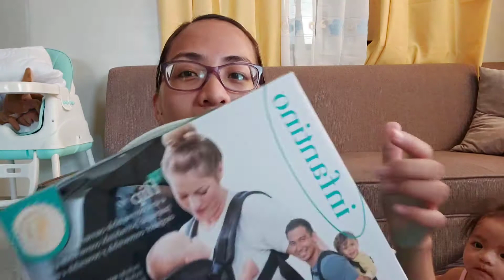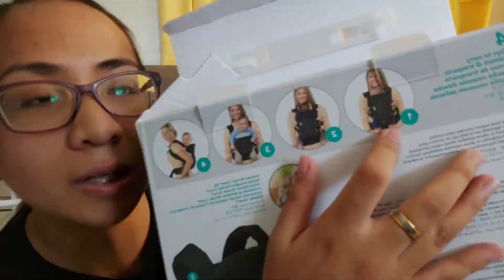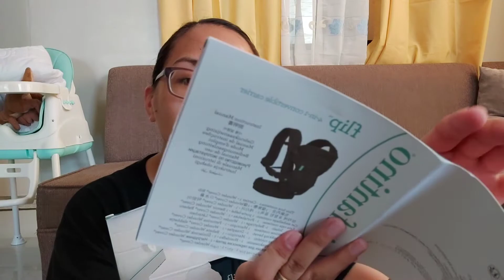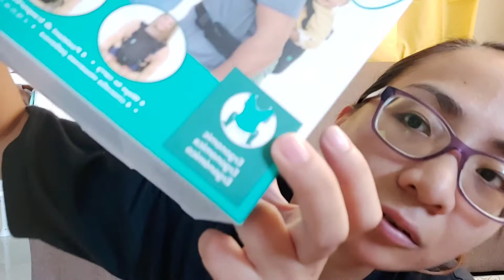INFANTINO 4 in 1 Flip CONVERTIBLE CARRIER | Nanalo kami sa RAFFLE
A tutorial video on how to use the INFANTINO FLIP 4in1 CARRIER and its difference to KARGA Baby co Wrap. Happy babywearing!!!

For comment and suggestion, feel free to drop them down below in the COMMENT section.

Growing up is not a race
Every child is different and unique

LoveLots,🥰
Laya&MommyRR

My thoughts and opinion are my own.